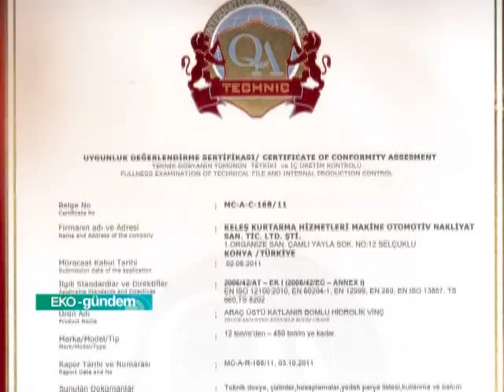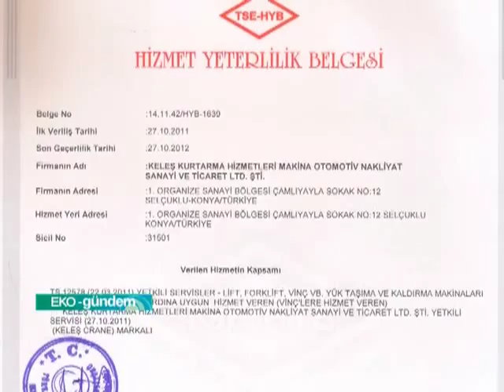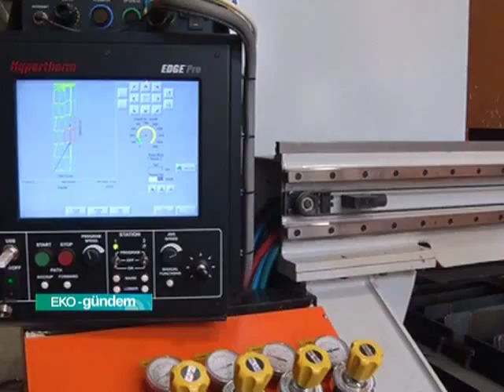Keleş Vinç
Enerji yatırımlarından gökdelenlere büyük çaplı projelerin uygulanması ve tonlarca ağırlığa sahip malzemelerin taşınması ancak vinçlerle mümkün kılınıyor.

7 tondan 130 tona kadar araç üstü vinç sistemleri üreten KELEŞ VİNÇ'in ulaşım sektörüyle genişlettiği hizmet profilini ve firmalara sağladığı katkıyı Yönetim Kurulu Başkanı Mahmut Keleş ile Eko-gündem'de konuşuyoruz.